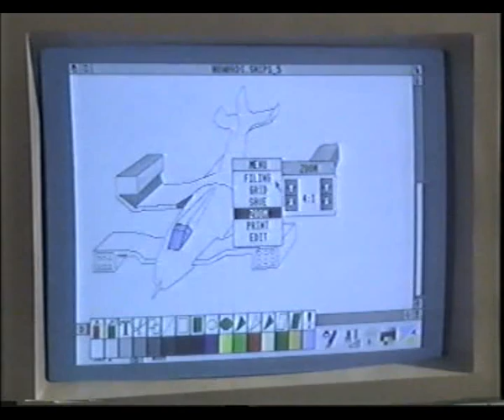Archer's Goon Episode 1 Full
Copyright BBC MCMXCII (1992)